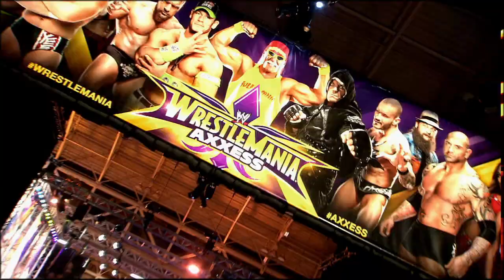Exclusive Travel Packages for WrestleMania 31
Attention WWE fans in Russia! Check out the information on how to get Exclusive Travel Packages for WrestleMania 31.